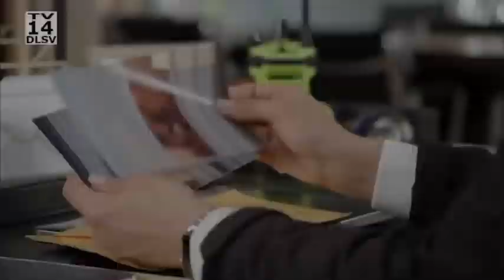PROMO station 19 6x15